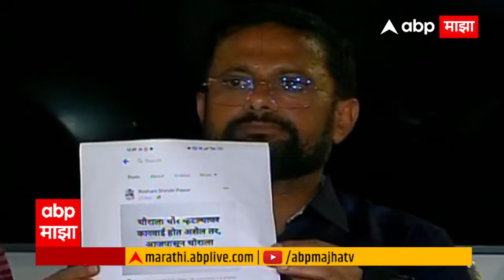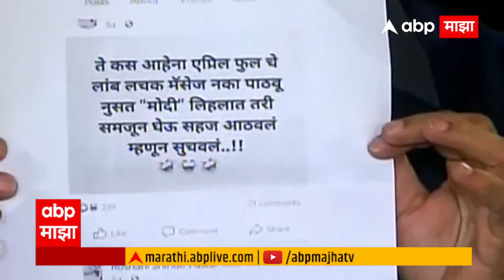Naresh Mhaske PC : ठाकरे गटाच्या महिलेला मारहाण, नरेश म्हस्केंनी थेट फेसबुक पोस्ट दाखवल्या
LIVE : Roshni Shinde Beaten : ठाकरे गटाच्या रोशनी शिंदे यांना मारहाण, उद्धव ठाकरेंचा शिंदे गटावर घणाघात

Latest News Live | Top News Today | Headlines Today | Marathi News | Online News | Marathi Batmya | Maharashtra Political News Today | Maharashtra Political Crisis Live Updates | मराठी बातम्या | ताज्या घडामोडी | मराठी न्यूज | टॉप न्यूज टुडे | हेडलाईन्स टुडे | Rahul Gandhi Petition | Savarkar Remark Rahul Gandhi | Maha Vikas Aghadi Sabha | Sambhaji Nagar Sabha